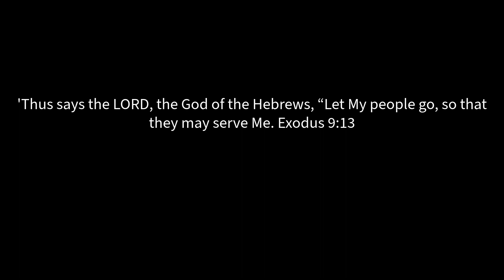Testing for Youtube